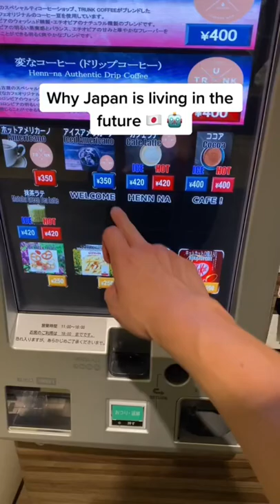Robot baristas in Japan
Hello everyone. In today's short video, I'm happy to present "Why Japan Is Living In The Future". Robot baristas in Japan tokyo travel"

I hope you guys enjoy this short video and find it useful.